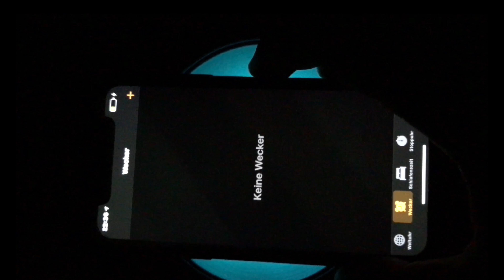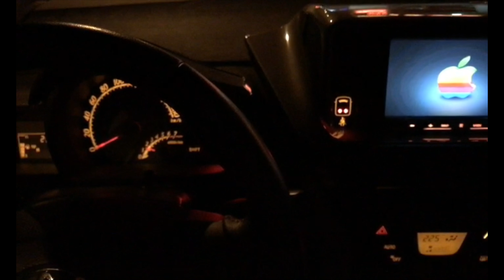SCHWEIZ I Berner Oberland I Kandersteg - Oeschinensee I Teil 1 I Die Anreise nach Kandersteg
Am 23.Juni 2018 schon um 02.00 stehe ich auf um meinen Youtuber Kollegen "Punktschweiz" in Zürich abzuholen. Road Trip mit dem Auto, Smartphone "Apple iPhone X", Action Kamera "SjCam 7 Star" Dji Osmo Mobile und der Dji Mavic Pro Platinum Drohne im Gepäck gehts los. In Kandersteg ist es jedoch erst 5 Grad. Kurze Hosen & Shirts - so geht doch nur der Eskimo schlafen,aber nicht wir zwei Sonnenanbeter aus dem Unterland. Aber sportliche betätigung wärmt ja schliesslich auch und muss zu beginn auch reichen.
Das Video ist in 3 Teile geschnitten. Anreise, Aufstieg und die Wanderung am Oeschinensee.
Ausgangspunkt der Wanderung ist Kandersteg.
Kandersteg ist ein hochalpines Bergdorf im Berner Oberland in der Schweiz. Wanderwege wie der schwierige Allmenalp und eine Seilbahn führen nach Osten zum Oeschinensee. Dieser See am Fuße des Massivs der Blüemlisalp ist Teil eines beliebten Skigebiets, ebenso wie Sunnbüel im Südwesten. Im bewaldeten Blausee-Naturpark im Norden liegt der Blausee, ein kleiner See mit vielen Forellen, der von unterirdischen Quellen gespeist wird.